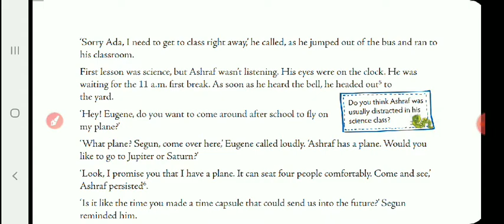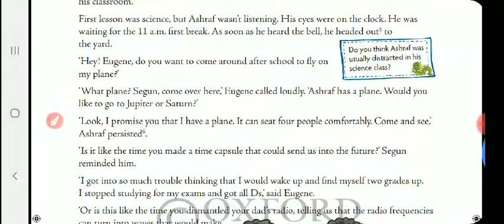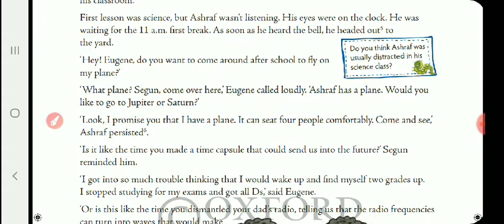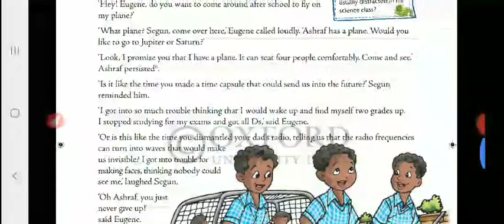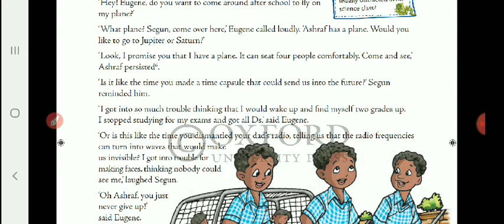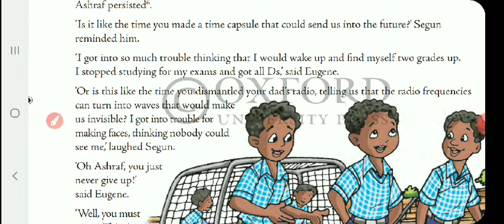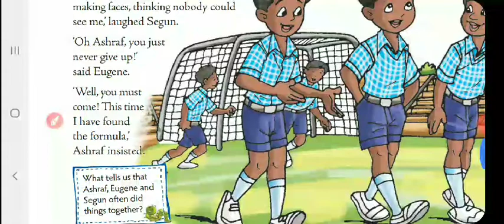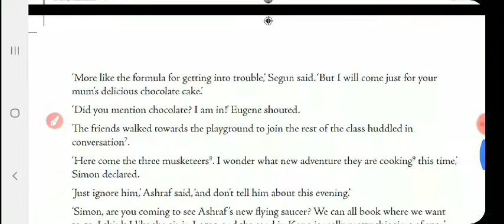Class 5C English literature lesson 3 part 2